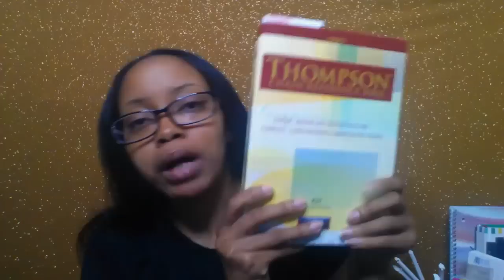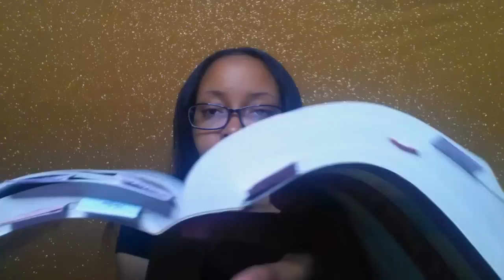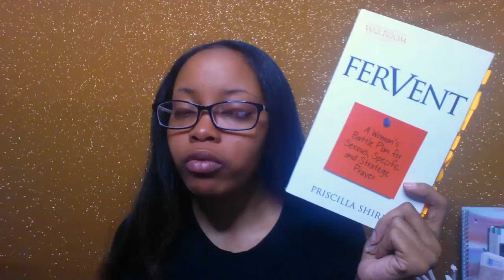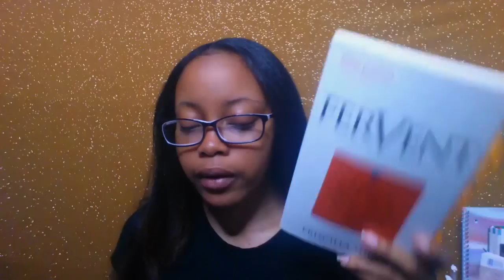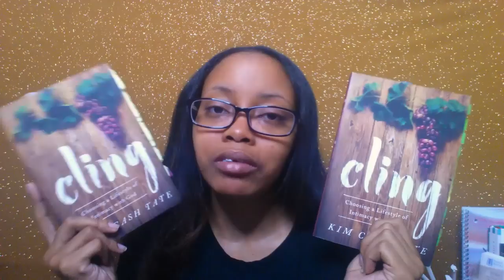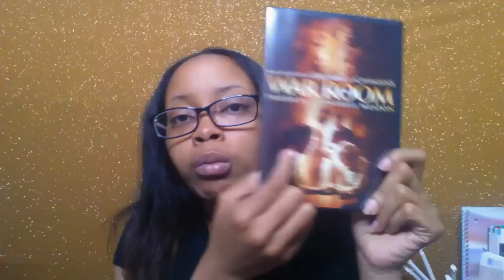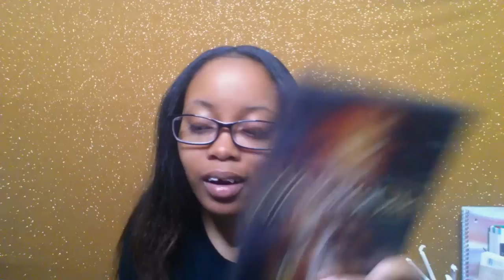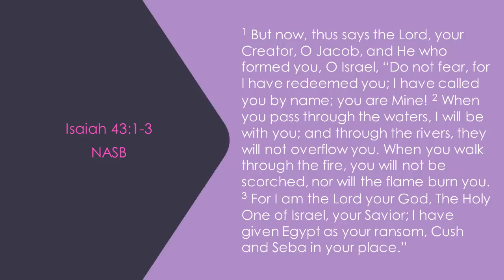Kingdom Sisters Collab | 20 Questions Tag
Hello Gems!

Today is the first of an exciting "series" I started with my sis Angela from Transform through God's Word. We created a Christian collaboration called Kingdom Sisters. For the summer we have created 3 video ideas and there are 11 of us partaking in it!

I pray some of you watch this video and join in! I tag anyone who watches this video!

The next video will be posted Friday, July 26th and Monday, July 29th.

"He must increase, but I must decrease." - John 3:30